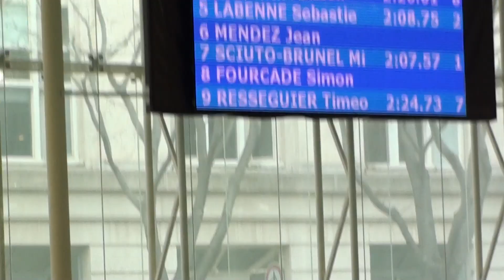200m NL -- Ilyès